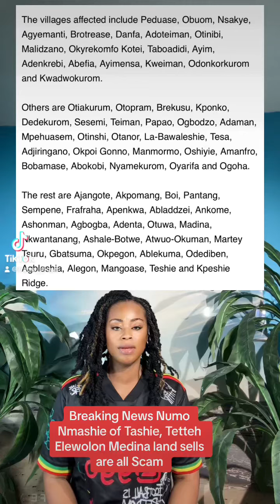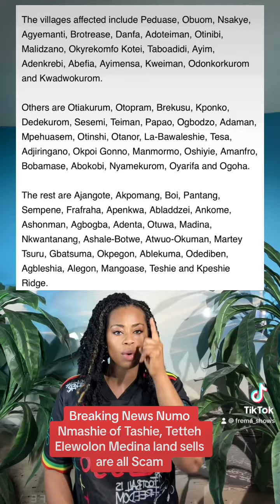Land in Madina, Oyarifa or any of the 70 villages affected by the SC Numo family ruling?